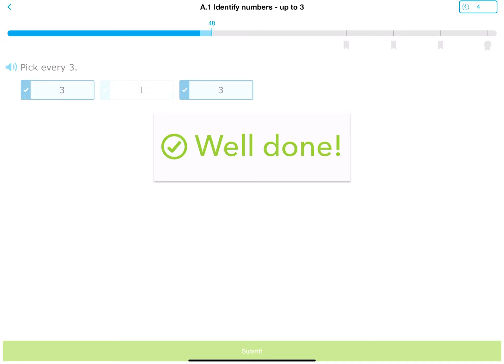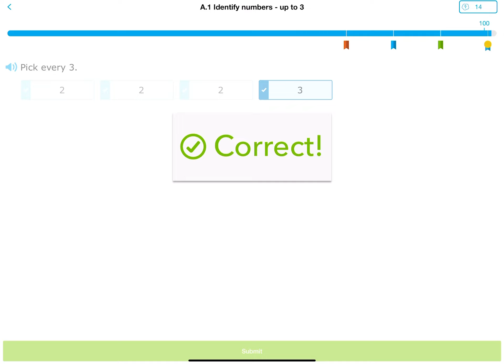IXL Pre K identifying numbers up to 3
Using the IXL app, I learn how to identify numbers up to 3. Pre K level.